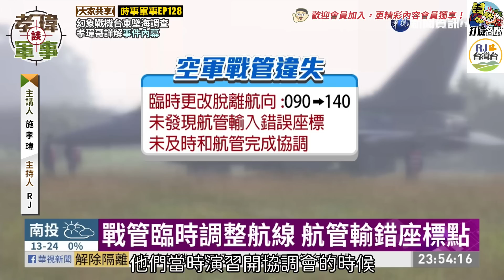20230503孝瑋談軍事之時事軍事EP129: 幻象戰機台東落海調查，孝瑋哥詳解事件內幕 公播版